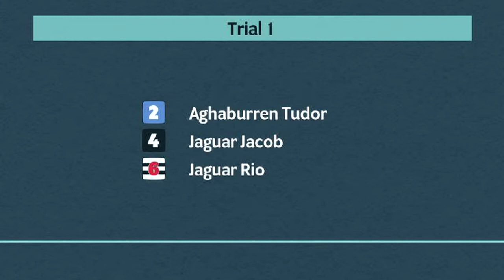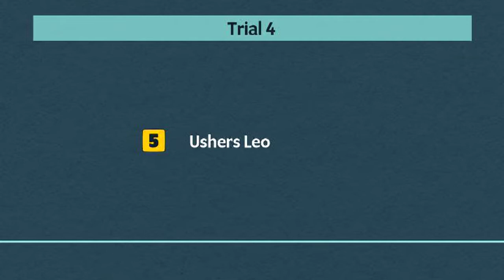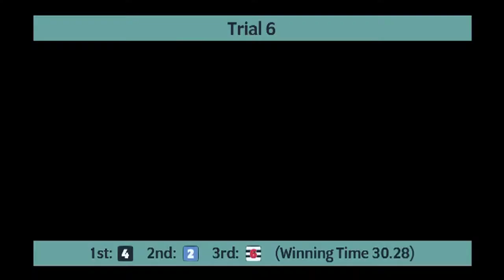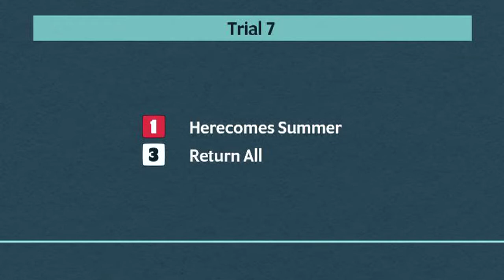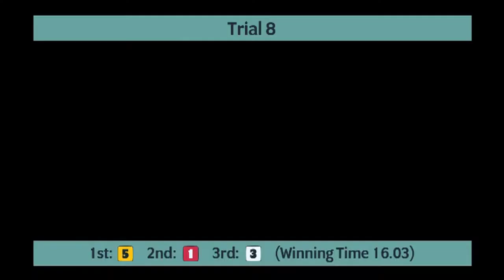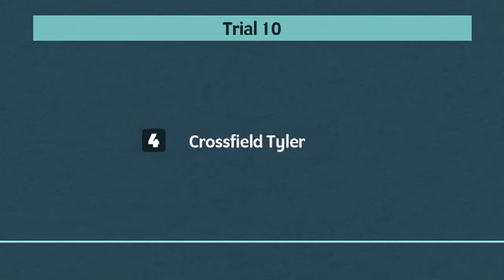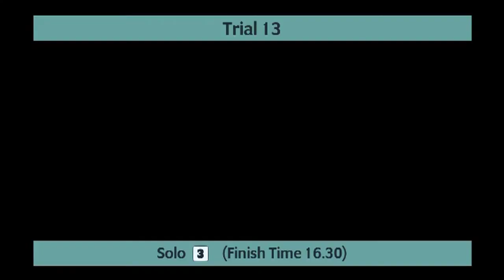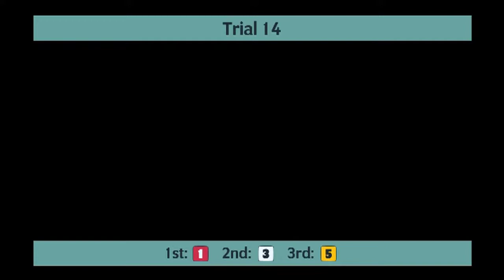Monmore Greyhounds Trials on 14th January 2022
Trials meeting at Monmore Greyhounds on 14th January 2022.